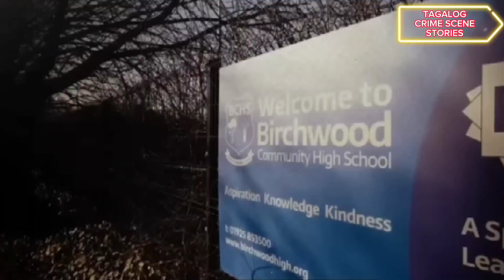PASYAL SA PARKE NA NAUWl SA P@TAY@N..|SlN0 NGA BA ANG TUNAY NA SALARIN?| Tagalog Crime Scene Stories